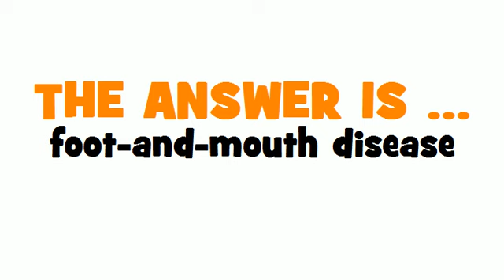GERMAN TRANSLATION QUIZ = Maul- und Klauenseuche